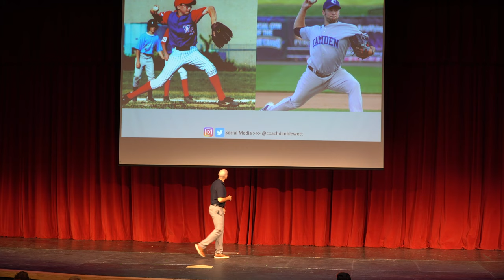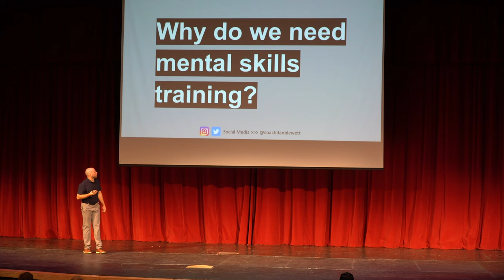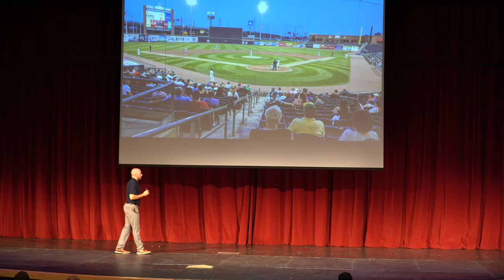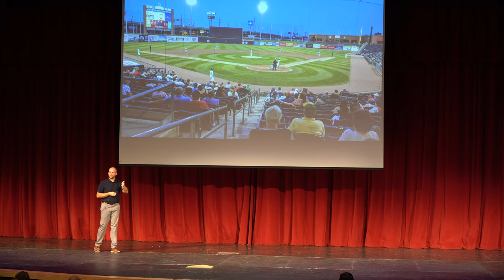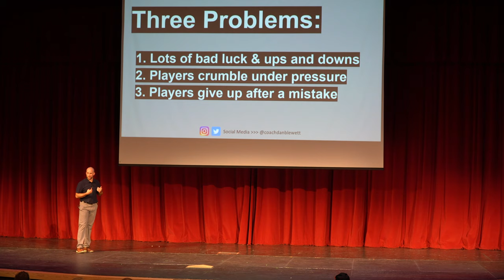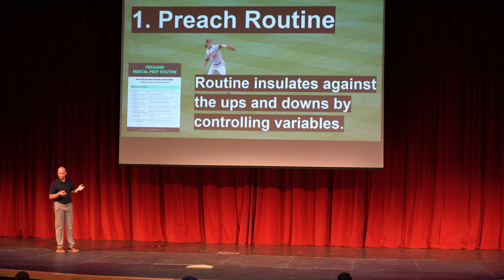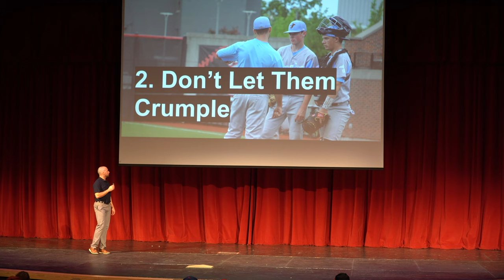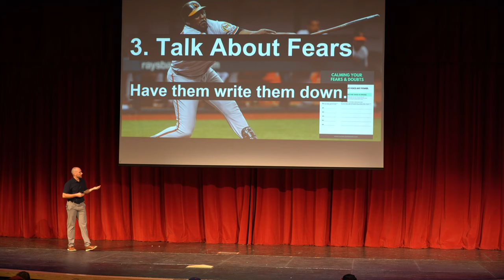Mental Training Tips For Softball Coaches & Players [Dan Blewett Speaking]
This is a long clip from a mental skills presentation at a baseball clinic, and the lessons apply equally to softball players and coaches! If you enjoyed it, sign up for my free Mental Skills Webinar